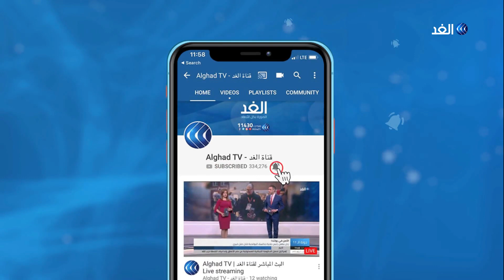هذه مطالب المتظاهرين بالجمعة 32 من الحراك الجزائري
تجددت الدعوات للمظاهرات في الجزائر للمطالبة برحيل رموز عهد الرئيس السابق عبد العزيز بوتفليقة.

كما يطالب المتظاهرون
 بضمانات أكبر بخصوص نزاهة الانتخابات الرئاسية المقبلة . في غضون ذلك، يواصل الراغبون في الترشح للرئاسة سحب استمارات جمع التوقيعات من الهيئة المستقلة للانتخابات، والتي أكدت أن عدد الراغبين في الترشح قد تجاوز 80.